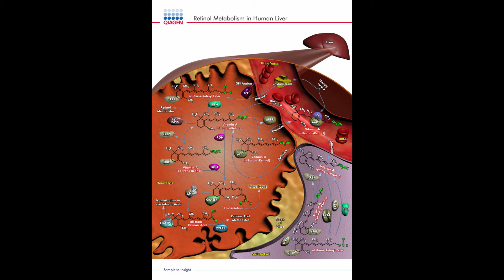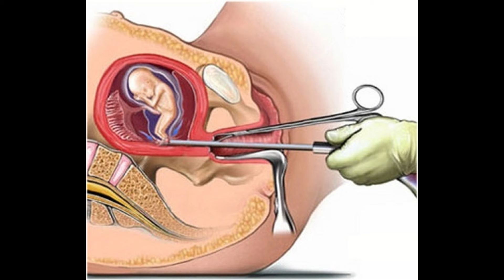(The foods that should not be eaten during pregnancy) গর্ভাবস্থায় যেসব খাবার খাওয়া উচিত নয়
এই প্রাতরাশগুলি রোজ খেলে স্বাস্থ্য ভালো থাকে ।
এছাড়াও এই খাবারগুলি খুবই সুস্বাদু ।